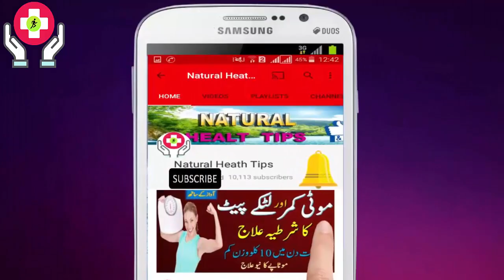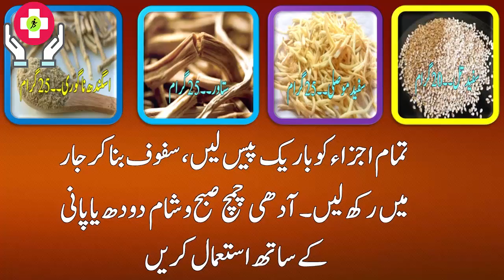How To Get Pregnant Fastly|| Bay. Auladi ke Lye Khas Nuskha || Mardana Banjhpan Ka Ilaj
How To Get Pregnant Fastly|| Bay. Auladi ke Lye Khas Nuskha || Mardana Banjhpan | عورتوں کیلئے خاص نسخہ